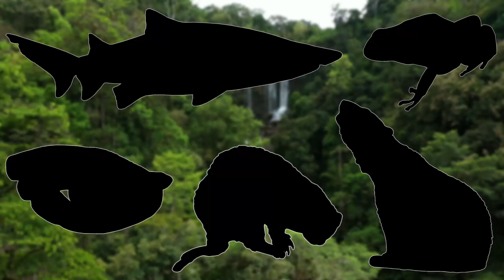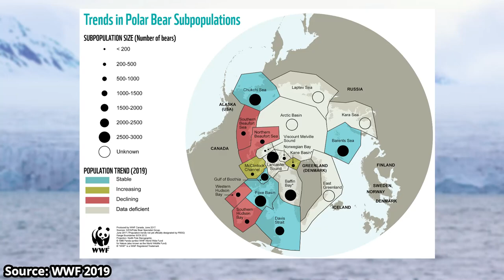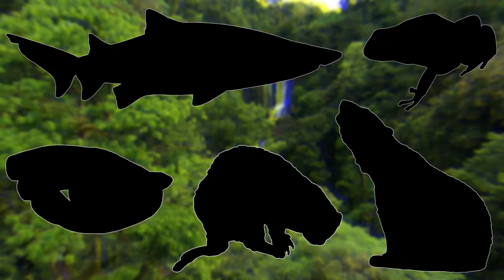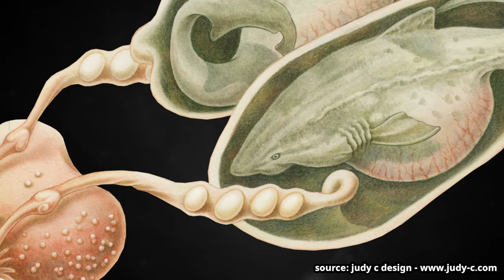5 Strange Examples Of Animal Cannibalism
Most of us live very far away from the natural world and because of this it's easy to forget how brutal it can be. Many animals struggle to survive and many predators have to fight for every meal they get. This desperation sometimes leads to animals looking towards their own kind for food and in this video i will be going through some of these animals as i will be going through 5 strange examples of animal cannibalism.

Chapters
0:00 Introduction
0:26 Polar Bear
2:46 Sand Tiger Shark
3:55 Cape Cobra
5:26 Dyeing Poison Dart Frog
7:07 Ferret

Attributions

Cape Cobra images:
Bernard DUPONT

Dyeing poison frog images:
Brian Gratwicke

Sand tiger shark images:
Klaus Stiefel

Polar bear images:
ucumari photography

Ferret images:
Cloudtail the Snow Leopard

Ferret footage:
Ed Emsley

Black mamba image:
Herman Pijpers

Puff adder image:
Wildlife Wanderer

Aposematic images:
Andreas Kay
Dr. Alexey Yakovlev